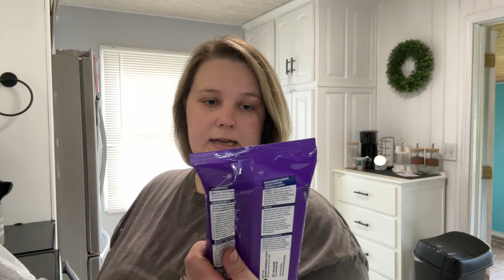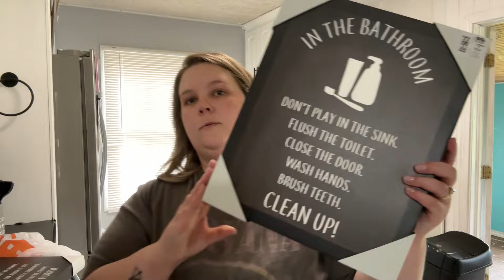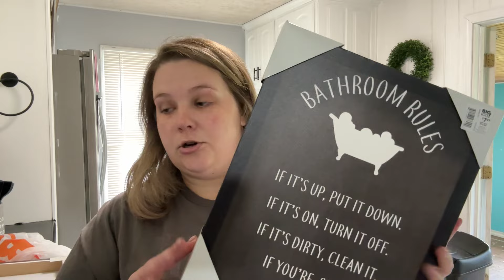HOME DECOR HAUL + SUNDAY RESET & Crock Pot Dinner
In today’s video, I’m sharing a few shopping hauls plus a Sunday reset and a quick and easy crock pot dinner!

🩷MY BUDGET BOOK
🩷MY RECIPE BOOK
🩷MY MEAL PLANNER
COFFEE CUPS
PHOTO ALBUMS
WOVEN (The Bible Book I love)
MY SMARTWATCH
MY WALKING PAD
MY STANDING DESK
KITCHEN CD PLAYER
CAR TRIPOD
CUPCAKE DECORATING KIT
MAKEUP BAG
DEEP WAVER
FOOD SCALE
MY FAVORITE YOGA PANTS
VEGGIE CHOPPER
COFFEE TABLE
END TABLES
SOFA TABLE
FAVORITE MOP
CHEESE GRATER
AIR FRYER (newer model)

deckard.lindsay

🌸 A little about me: My name is Lindsay. I’m from a little town in Missouri. I am 29 years old and I am married to my high school sweetheart, Terry and we have 3 kids: Liam, Brystal, and Rylea. I work in the medical field and my husband is a diesel mechanic.

Content edited with iMovie